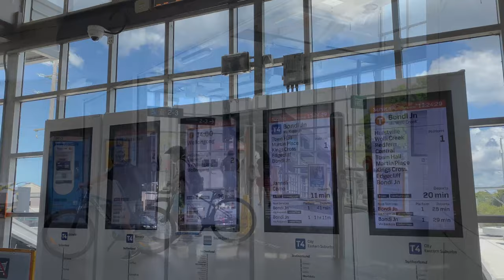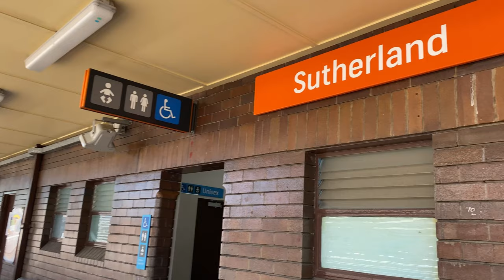Sutherland Station | Sydney Walking Tour | 🇦🇺 Sydney Australia Tour【4K】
Sutherland Station | 🇦🇺 Sydney, Australia 2021 | Train Station Tour

Sutherland railway station is located on the Illawarra line, serving the Sydney suburb of Sutherland. It is served by Sydney Trains T4 line services and NSW TrainLink South Coast line services.

We feel unbelievably blessed to be able to travel to Sydney and see so many amazing places. So, whether you are a resident, a tourist or an international student, whether you've been to Sydney or not, or whether you have plans to visit here or maybe you are just curious, please subscribe to our channel so we could share to you our cheap thrills, tips and trips.

🎥RECOMMENDED VIDEOS-